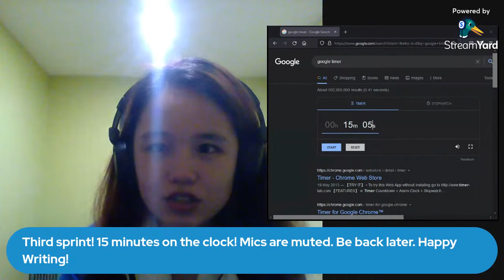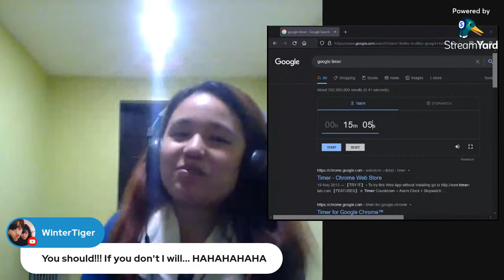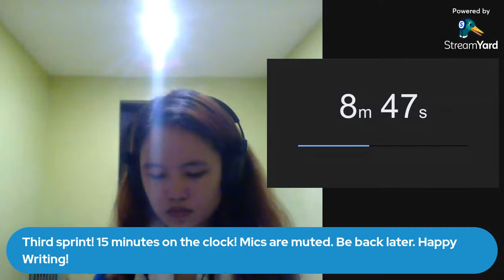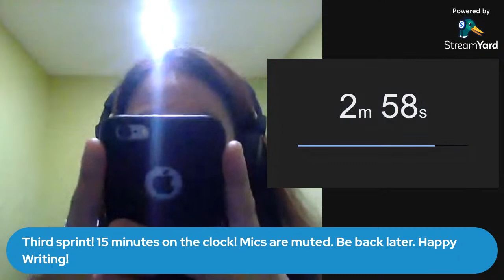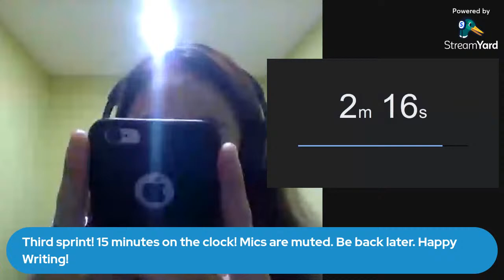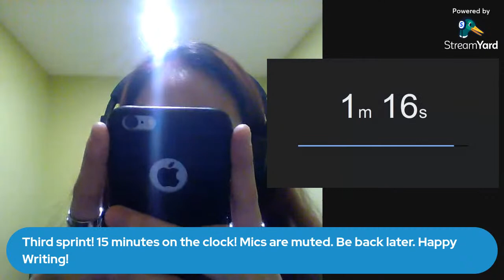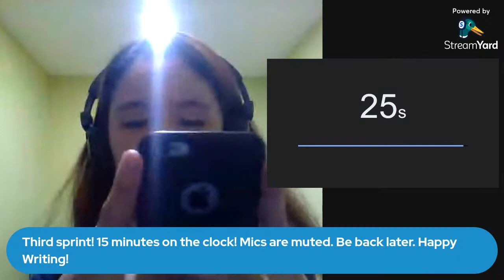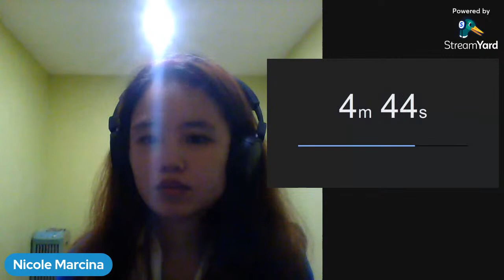🦉 MARCIAN HOUR EPISODE 5 | 13TH SEPTEMBER 2021 🐬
🦉 Hello, fellow Marcians! Welcome to another episode of Marcian Hour! Today, we are back with our usual schedule with our Marcian Hours. If you want to be creative and productive, come and join in the fun! x🐬
🦉 CHECK OUT THE IMPACT OF HER SEASON ONE 🐬

ORDER NIGHTS AT CLUB NOVA!

Follow My Trail! 🦉

WATTPAD: Nicole_Marcina
GOODNOVEL: Nicole Marcina
THE WRITING FAM!

KASHAY WARREN

LAUREN (DIVIDED BY SIGHT)

THE BLIND MAGE (NIKKI)

GRAYSON WILDE

SID SAPAC

PINOY FAM!

NINA'S PAGES

SHANCURTY IGNACIO

JOHN LUKE CHICA

Continue to support the black community. Let us amplify their voices. They must be heard.

There are still many ways to show your support. Google is within arm's reach. Educate yourself.